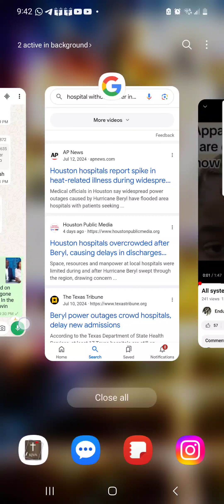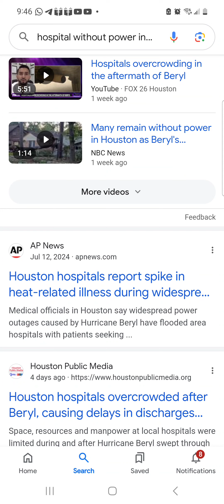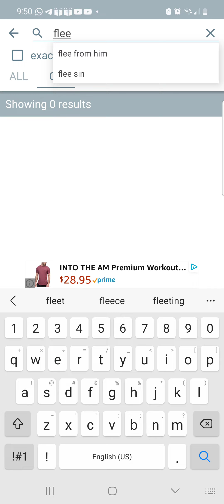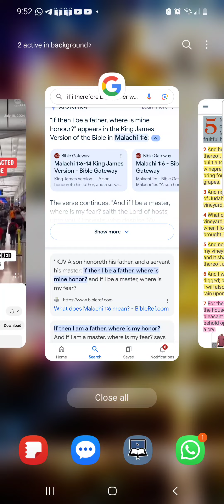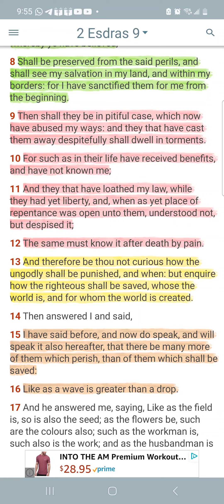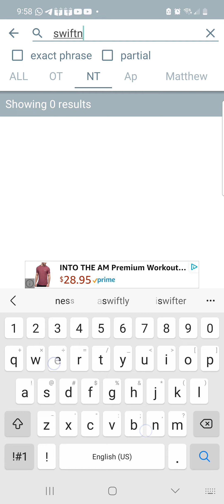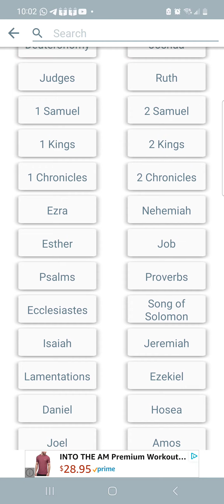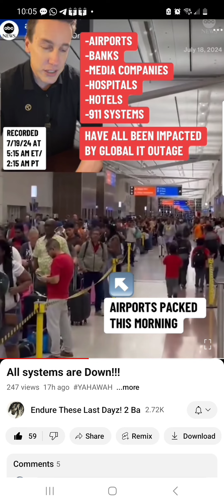The LORD'S judgment is going to move at break neck speed